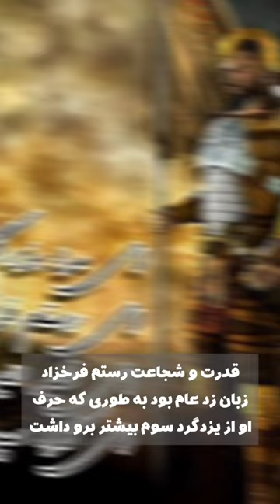رستم فرخزاد، فرمانده کل سپاه ایران در مقابل اعراب